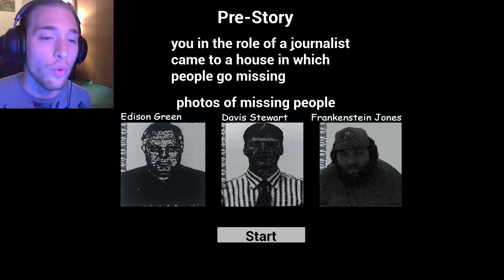The Ultimate Shadow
Can you withstand it's power?